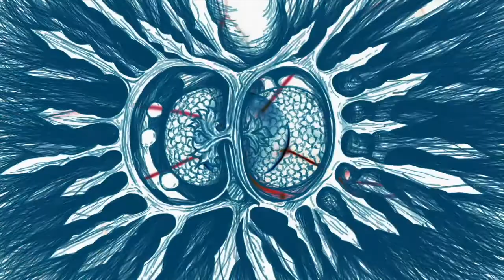Not Me Sir/Wolf People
Wolf People:
Jack Sharp – lead vocals, guitar
Joe Hollick – guitar
Dan Davies – bass
Tom Watt – drums